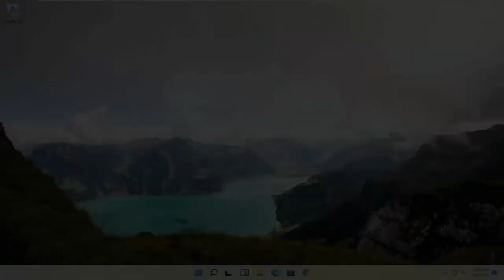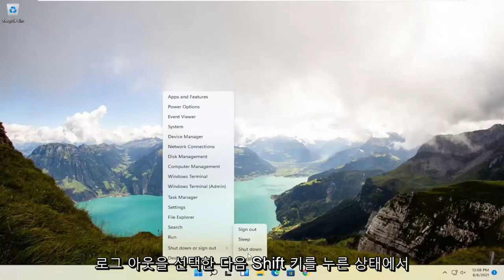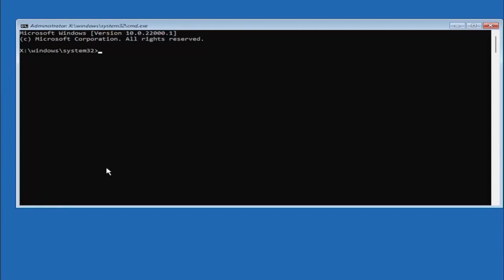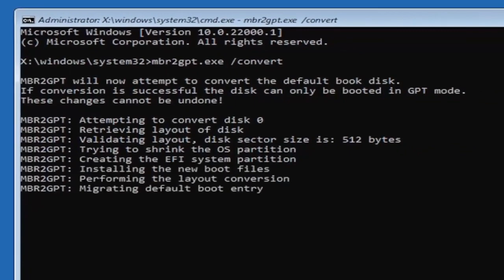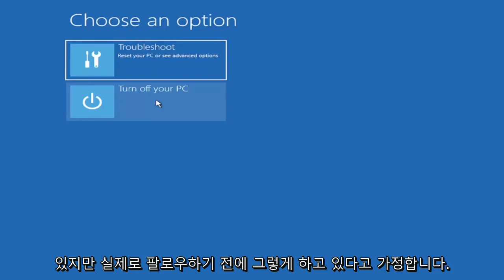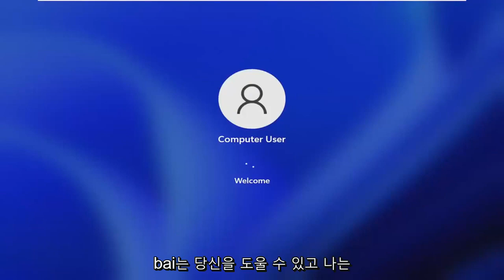Windows 11의 TPM 2.0 및 보안 부팅 설치 문제(해결됨) COMPLETE FIX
이 PC에서 Windows 11을 실행할 수 없는 문제 수정 - PC가 보안 부팅을 지원해야 함(UEFI에 대한 레거시 BIOS 모드)

그렇다면 오류 메시지가 발생하지 않고 어떻게 Windows 10을 Windows 11로 업그레이드할 수 있습니까?

전체 오류 메시지는 다음과 같습니다.

이 PC는 Windows 11을 실행할 수 없습니다. 이 PC는 Windows 11을 실행하기 위한 시스템 요구 사항을 충족하지 않지만 Windows 10 업데이트를 계속 받게 됩니다.

다음 오류가 표시될 수도 있습니다.

이 PC는 TMP 1.2/2.0을 지원해야 합니다.
이 PC는 보안 부팅을 지원해야 합니다.

이 튜토리얼에서 해결된 문제:
이 PC는 Windows 11을 실행할 수 없습니다
이 PC는 Windows 11 수정 프로그램을 실행할 수 없습니다
이 PC는 Windows 11을 실행할 수 없습니다 이 PC는 고정 설치를 위한 최소 시스템 요구 사항을 충족하지 않습니다
이 PC는 Windows 11을 실행할 수 없습니다. Windows 11 설치 오류를 수정하는 방법
이 PC는 Windows 11을 실행할 수 없습니다. PC는 보안 부팅을 지원해야 합니다.
이 PC는 Windows 11 보안 부팅을 실행할 수 없습니다
이 PC는 Windows 11 오류를 실행할 수 없습니다
이 PC는 당신의 PC에서 실행할 수 없습니다
이 PC는 보안 부팅을 실행할 수 없습니다
이 PC는 이 앱을 실행할 수 없습니다
이 PC는 Windows 11 Dell을 실행할 수 없습니다.

이 튜토리얼은 Dell, HP, Acer, Asus, Toshiba, Lenovo, Huawei 및 Samsung과 같이 지원되는 모든 하드웨어 제조업체의 Windows 11 운영 체제(Home, Professional, Enterprise, Education)를 실행하는 컴퓨터, 노트북, 데스크탑 및 태블릿에 적용됩니다. .